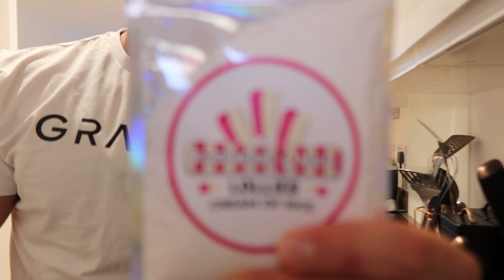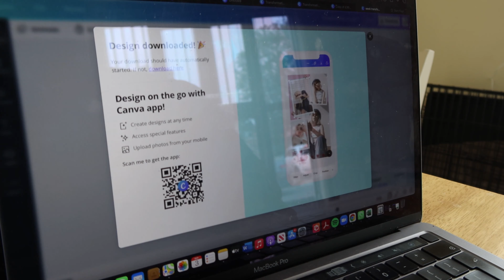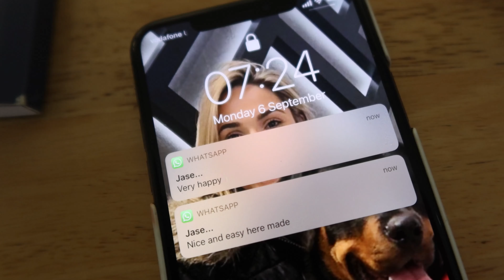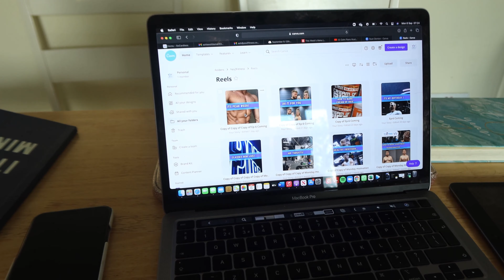Mens Physique PCA PEAK WEEK! Physique update.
Check out todays episode Ep.10 of a day in the life countdown to show day 2021 where I run through peak week meeting coach and the busy week running up to the show.

See below breakdown of macros for the day and meals:
TOTAL MACROS FOR THE DAY:
KCal - 1915
P - 261
C - 189
F - 18

Meal 1 -  Kcal 328,  P 30.5,  C 46.1,  F 3.6
55g Cream of Rice
200g Almond Milk
30g DY Nutrition Whey Isolate

Meal 2 - Kcal 361,  P 48.2,  C 35.2,  F 3
175g Cooked Chicken Breast
100g Cooked Basmati Rice
120g Cooked Vegetables

Meal 3 - Kcal 438,  P 49.9,  C 39.3,  F 3.5
175g Cooked Chicken Breast
100g Cooked Basmati Rice
120g Cooked Vegetables

Meal 4 - (Pre workout) Kcal 205,  P 44.2,  C 2.5,  F 2.1
50g DY Nutrition Whey Isolate
200g Almond Milk

Meal 5 - (Post workout) Kcal 404,  P 41.4,  C 51.7,  F 3.2
150g Cooked Chicken Breast
160g Cooked Basmati Rice

Meal 6 - Kcal 316,  P 47,  C 25,  F 2.6
175g Cooked Chicken Breast
1 x Warburtons Bagel Thins

Check out a day in the life PEAK WEEK and how I prepare for my second show, the PCA Wales show - Mens Physique in preparation for the 2021 PCA British Finals in 5 weeks time!

Interested in becoming the best you yet? ↗️

Want to achieve goals you haven’t been able to achieve on your own ? ☑️

Whether that’s weight loss, muscle gain or
an improved lifestyle, drop us a DM with the word ‘ONLINE COACHING’ for your free information pack.

📞 you can schedule a FREE call to discuss your plans ahead of your journey and to see how an online coach can help you achieve your goals (link in linktree 🎯) 📞